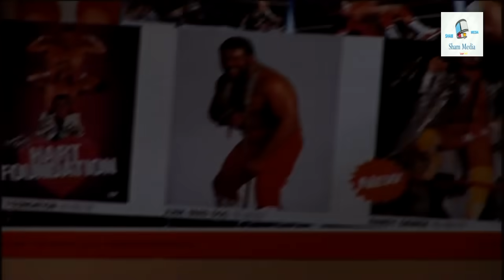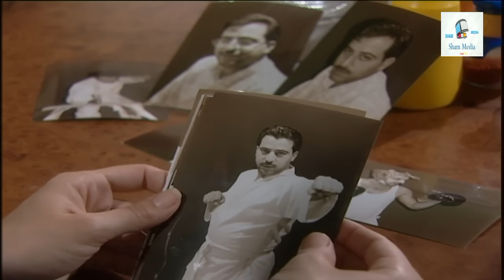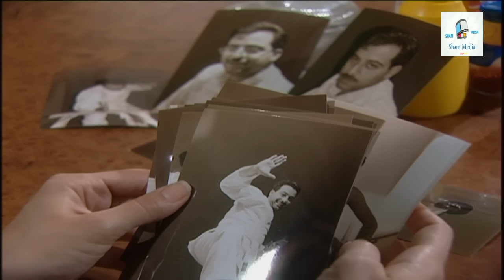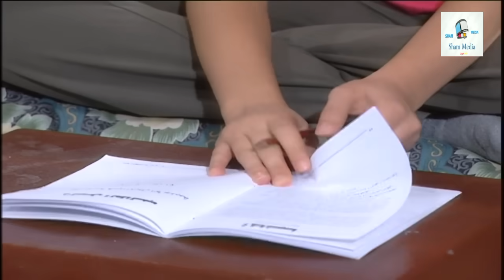مسلسل بنات اكريكوز ـ الحلقة 16 السادسة عشر كاملة HD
بنات أكريكوز مسلسل سوري اجتماعي كوميدي،بطولة كاريس بشار- خالد تاجا -مها المصري - - قصي خولي - رامي حنا - ديمة بياعة - نادين تحسين بيك  يروي قصة أم لأربع بنات سافر زوجها وديع ليعمل خارج البلاد فتضطر أن تصرف عليهن، فتلجأ في بعض الأحيان أن تستدين من خالها أو من ناطور البناية، وتكون هذه العائلة بانتظار دائم لعودة الأب. والأم تفتخر دائماً بعائلتها "أكريكوز"، كما أنها تسعى لتزويج بناتها. حلقات المسلسل منفصلة فكل حلقة تروي مغامرة أو قصة جديدة تحدث مع هذه العائلة. المسلسل من كتابة وتأليف سلمى كركوتلي وإخراج هشام شربتجي.

المسلسل من بطولة : مها المصري بدور منيرة خانوم أم البنات، خالد تاجا بدور فاروق بيك خال منيرة الذي دائماً ينسى، كاريس بشار بدور فريدة بنت منيرة الكبرى المهووسة بالشهرة والجمال، ديما بياعة بدور يارا "إذاعة الأخبار" فهي تحب الحديث على التلفونات، ندين تحسين بيك بدور رولا الحشّورة التي تحب مراقبة الجيران، يمنى الحلبي بدور عليا بنت منيرة الصغرى الطفلة التي تحب الحيوانات، وفاء موصللي بدور أم فادي الجارة الثرثارة، سلافة عويشق بدور مطيعة صديقة منيرة الرياضية، جمال العلي بدور أبو راضي ناطور البناية، غادة بشور بدور أم راضي الخادمة وزوجة الناطور، وغيرهم من نجوم الدراما السورية.